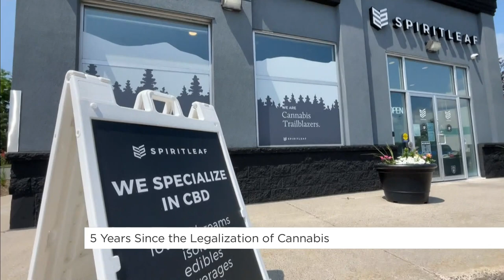Marking five years of cannabis legalization in Canada | Your Morning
While the expectations for the new market were sky-high, the reality has been a bit more grounded.